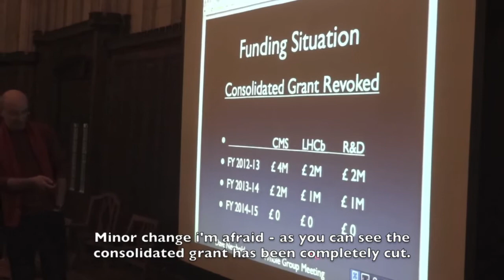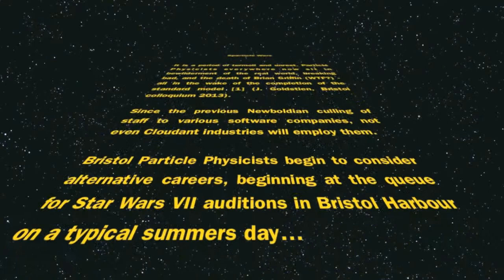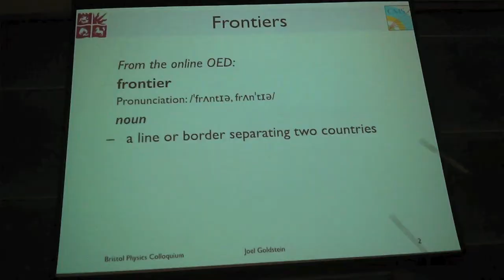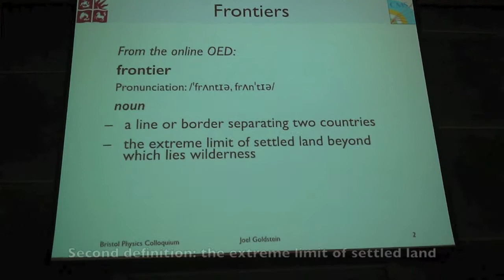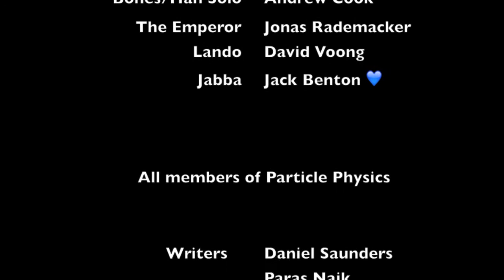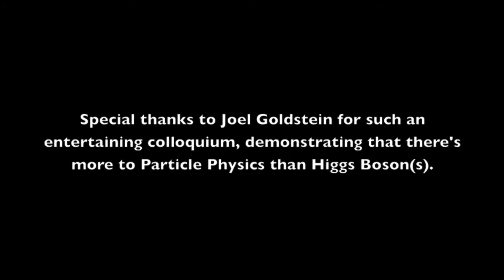Sparticle Wars (Bristol Particle Physics 2)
"Sparticle Wars," the Particle Physics contribution to the School of Physics Revue 2013! Thanks to Rachel Holley for the costumes.